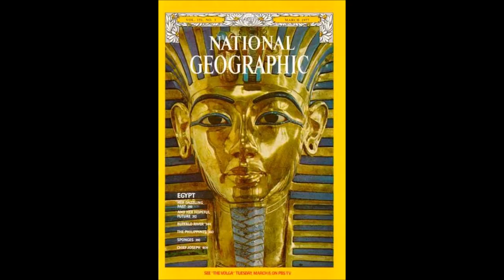Música Tema Documentários National Geographic Chanel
Música tema e de abertura dos famosos documentários da National Geographic ,ela é de autoria do americano  Elmer Bernstein. Os filmes e documentários da National Geographic existem a muitas décadas e em meados dos anos 90 passaram a publicar os vídeos em formato VHS para comemorar os 100 anos de fundação da “National Geographic Society” fundada nos Estados Unidos  em  outubro de 1888 por 33 membros entre eles o inventor Alexander Graham Bell inventor do telefone e que foi o seu segundo presidente. A sociedade geográfica desde o primeiro ano de sua fundação editada e pública todos os meses uma revista mensal há 136 anos. No Brasil o canal de televisão da National Geographic existe desde o ano 2000.Vídeo feito com fotos públicas baixadas da internet. Editado no Movie Maker.